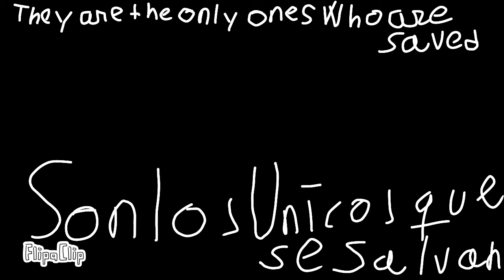PVR CHAPTER 2 TRAILER (htf anmesia fans history)